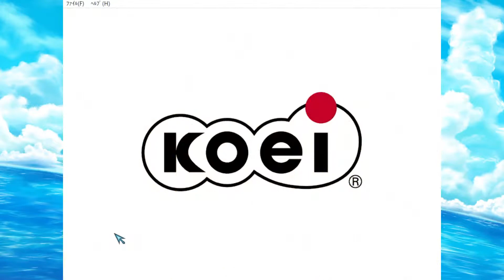太閤立志伝5 イベント 信長と面会 九鬼嘉隆 #6 海賊プレイ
太閤立志伝5　九鬼嘉隆 #6 海賊プレイ